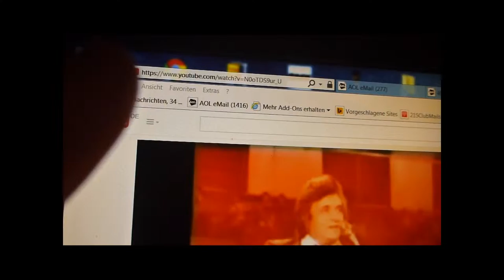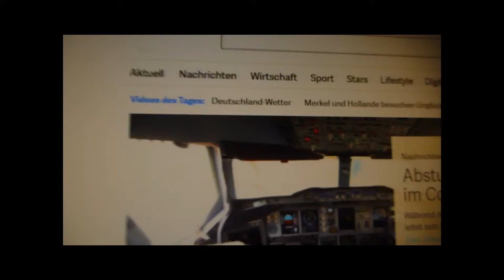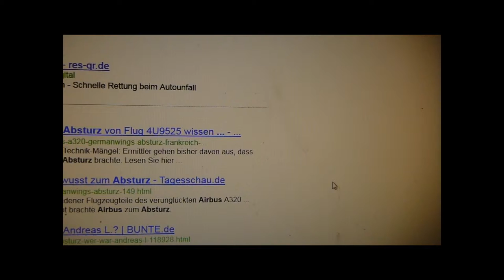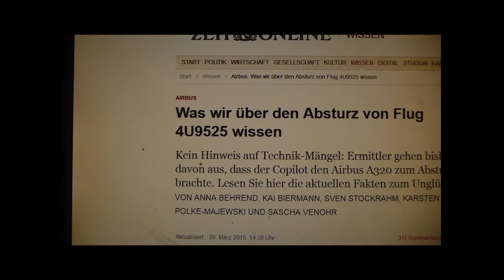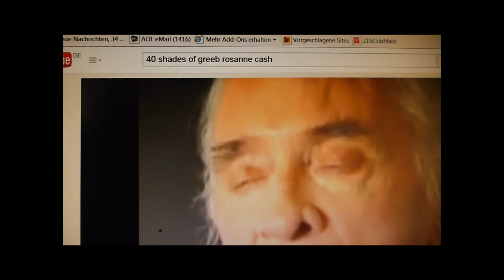Lets have a drink together 10- from Nicola Lange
Tonight I had my drink together with Johnny and Roseanne Cash, they don´ t know it.
And the Story I tell is an horribble accident: A plane is broken into the big mountains on the way to spain- and the Copilot wanted exaktly this- so is the meaning in the moment. 150 People were dying, including a schoolclass.